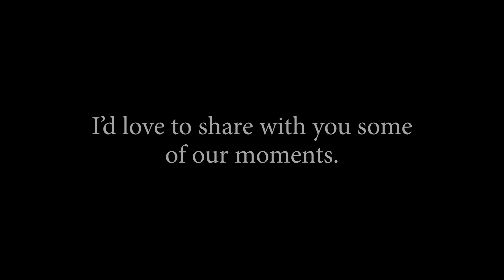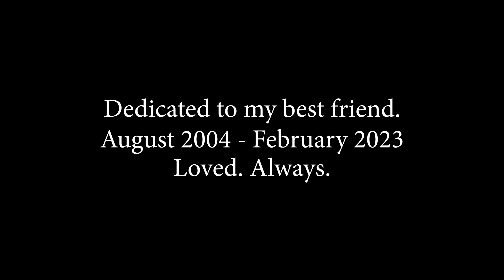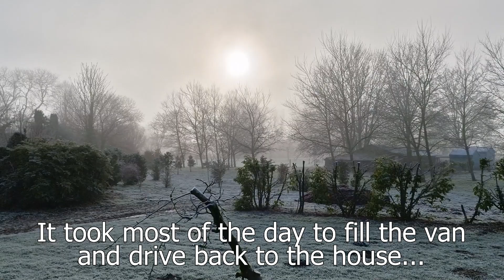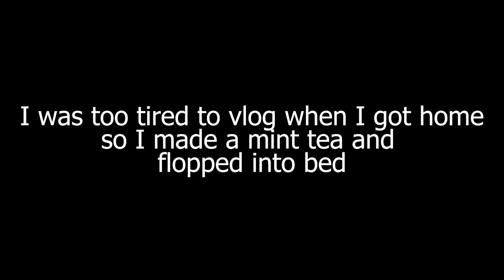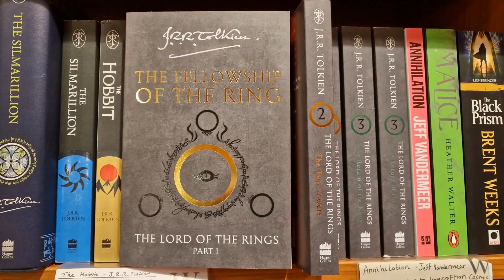Some great news & some devastating news...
Hey beautiful souls! I've been awol and for a very good reason!